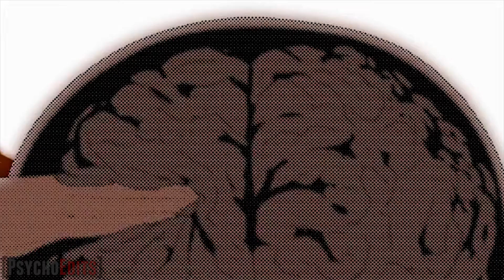Anime-Mix || Cravin (AMV)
Please enjoy the video and please i would love any feedback you have that could help me improve.
if you have any requests for me to do i will do my best to oblige depending on if im busy.
so thankyou for watching and enjoy!!

♫  Original Song: Cravin - Stileto ft. Kendyle Paige  ♪
✎ Edited by: PsychoEdits
Created in: Adobe Premiere Pro
Anime: Tokyo Ghoul - Arifureta - Overlord - That Time I Was Reincarnated As A Slime - My Hero Academia - Date A Live - Diabolik Lovers - Kizumonogatari - Mysterious Girlfriend X - Devils Line - Assassins Pride - Shiki - The Promised Neverland - Citrus - GATE